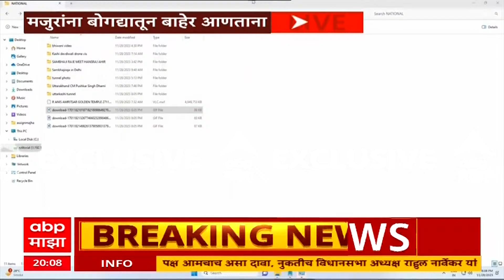Uttarkashi Rescue Operation : पहिल्या 30 मिनिटांत 17 मजुर बाहेर, पाहा आतापर्यंतच रेस्क्यू ऑपरेशन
ABP Majha LIVE | Jarange Patil | Chhagan Bhubal | Shiv Sena MLA Disqualification | Maharashtra Rain Live Update | OBC vs Maratha Reservation | Thackeray vs Shinde | Ajit Pawar vs Sharad Pawar | Dhangar Reservation